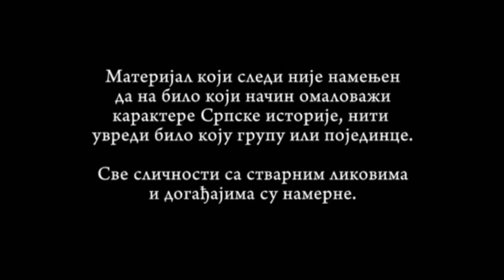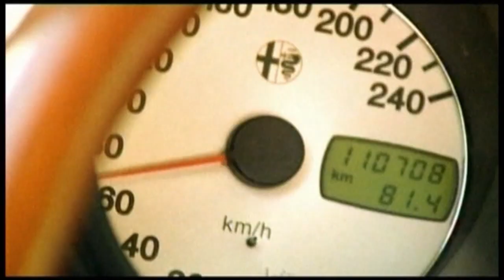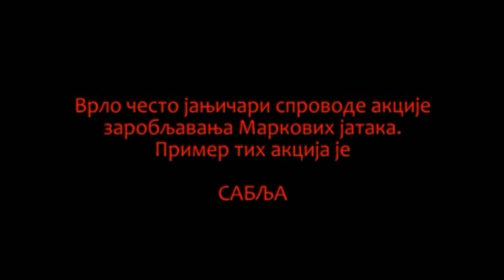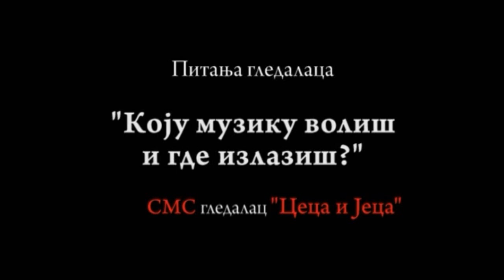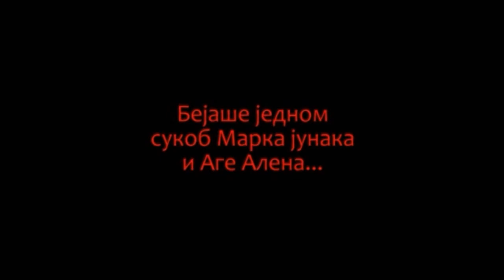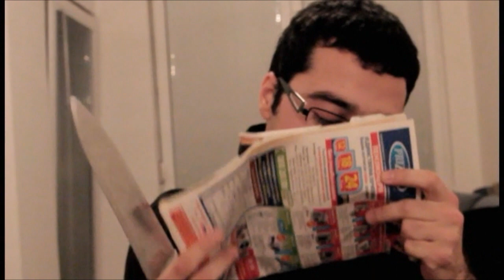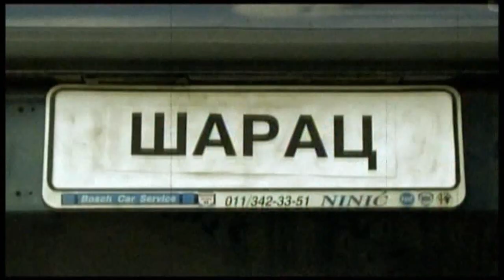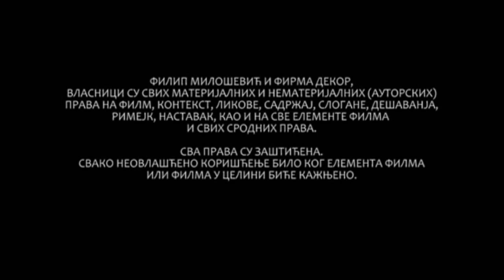Marko Kraljević - Film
MARKO KRALJEVIĆ - PRAVI SRPSKI JUNAK. CEO FILM. PRVI SRPSKI INTERNET FILM. PRODUKCIJA I VLASNIŠTVO FILIP MILOŠEVIĆ I FIRMA DEKOR. UŽIVAJTE U FILMU. OPA, IDEMOOOOO